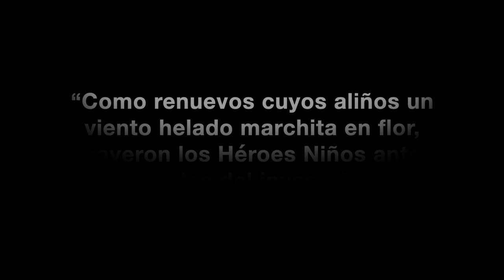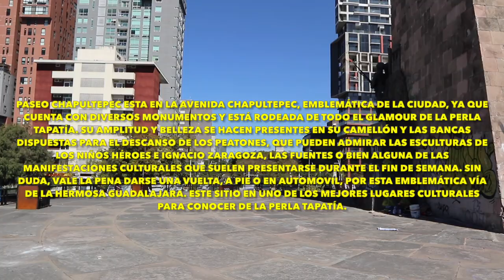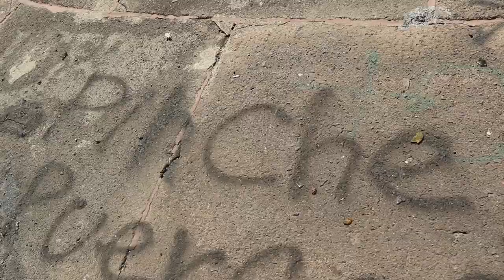(Calidad HD) GLORIETA NIÑOS HÉROES, MONUMENTO CONTROVERSIAL POR SU HISTORIA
Originalmente conocida como el obelisco Glorieta de la Madre Patria, La Glorieta de los Niños Héroes conmemora el aniversario de la Batalla en el Castillo de Chapultepec en donde, seis cadetes mexicanos; Agustín Melgar, Fernando Montes de Oca, Francisco Márquez, Juan de la Barrera, Juan Escutia y Vicente Suárez, murieron al intentar proteger el recinto de los invasores estadunidenses.

All Night - Ikson [ MÚSICA SIN COPYRIGHT ]